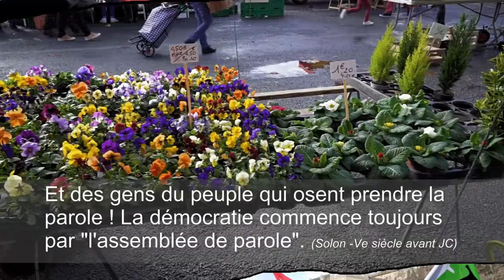Manifestation Loi Sécurité Globale 05/12/2020 La Réole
Toujours contre la Loi infâme !
Ce samedi 5 décembre 2020, quatrième journée de protestation contre la loi "sécurité globale". La détermination ne faiblit pas, au contraire ! De nouveaux militants prennent la parole. Et cette semaine, un "jeune", grand garçon de 14 ans, prit la parole pour montrer son désarroi face aux aspects anticonstitutionnels de cette loi ! Évidemment, lorsque, à l'école, on apprend ce que fut la Déclaration des Droits de l'Homme et du Citoyen, il y a de quoi s'interroger sur l'esprit républicain des sbires macroniens...

Jeunes et moins jeunes, vous aussi participez à l'élaboration du programme gouvernemental pour une nouvelle République, le VRAI changement :